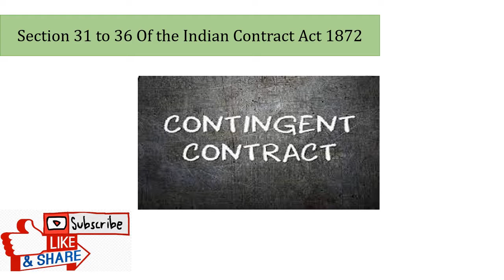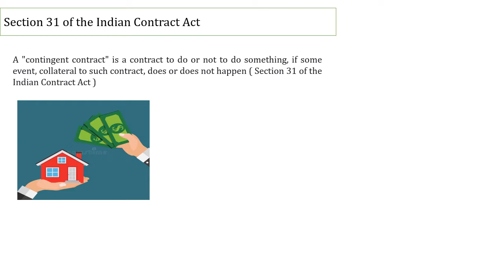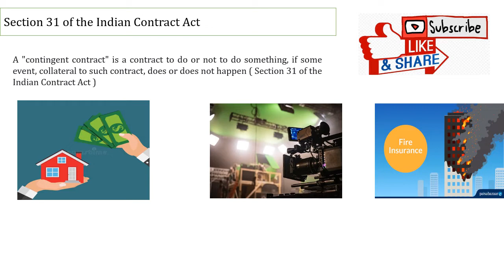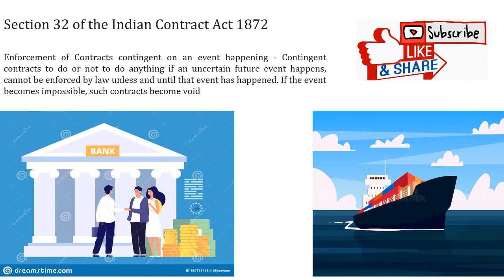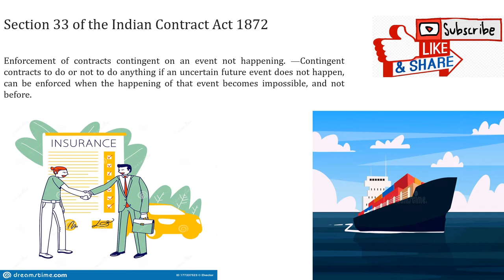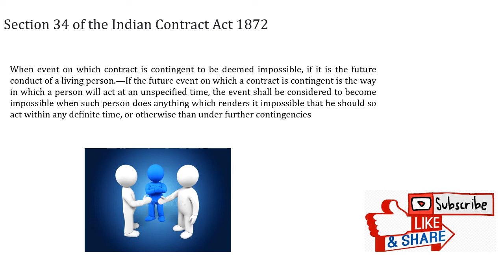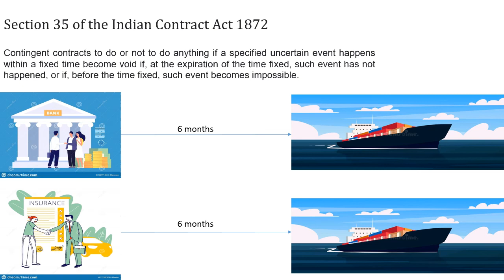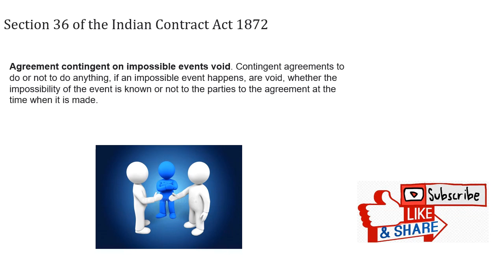contingent Contract Section 31 to Section 36 of the Indian contract Act 1872 I Contract Law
Hello Friends this is Legal Basics Channel, in this video we have given an education on  the contingent contract, which is defined in Section 31 to Section 36 of the contract Act 1872...as well as in this topic we have covered all the relevant sections which is defined in the contingent contract .
Contingent contract is one of the most important topic to understand in the legal subject .
In this video we have explain the contingent contract with examples, so that law students/Lawyers/students who preparing for the judiciary exams can understand in a very simpler way .